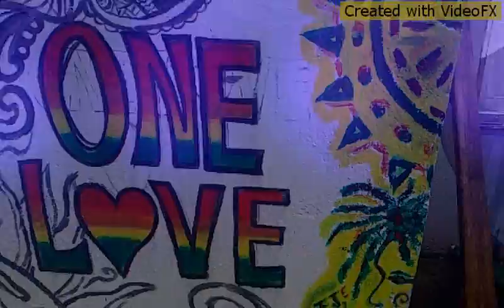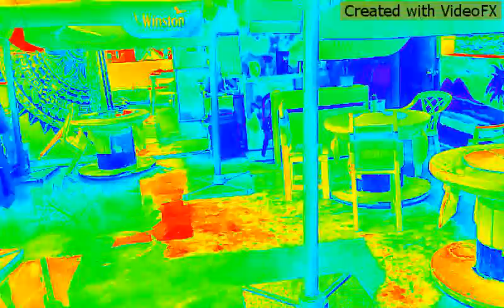CAN YOU FEEL